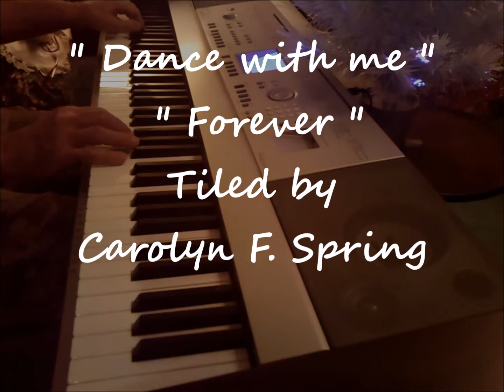Dance with me, Forever, Composed by Antonio F Rodrigues Jr , Titled by Carolyn F Spring, December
Last night, I composed this Love Song, again, dedicating it, to my beloved Wife, Carolyn. In this Song, I asked Carolyn to Name it.
And there you are my Friends. " Dance with me, Forever ".
I am proud to present this song, and also dedicate it to all who watch it, for it was composed, with my Heart full of Love, and Love is the Key  to all of us, in this Sinful World, to Grasp and follow, to lead us, to perfection, in this life, to prepare us, for our next life, in HIS Kingdom. Carolyn and I, who are Dinosaurs, Love you all.